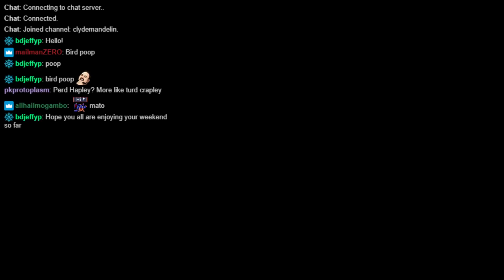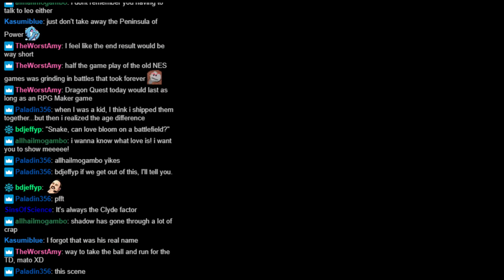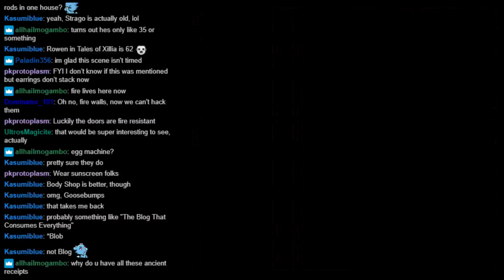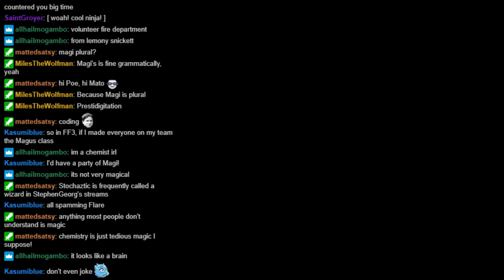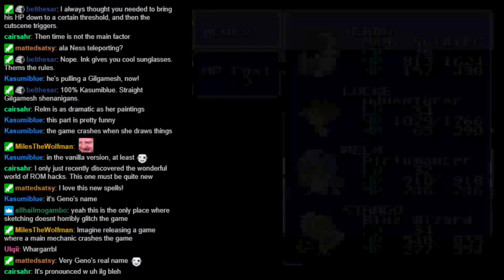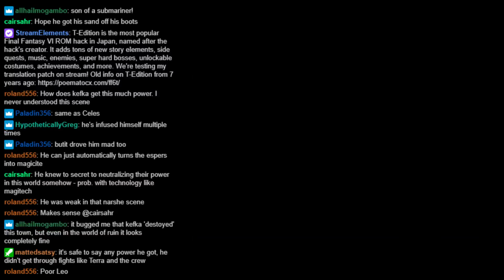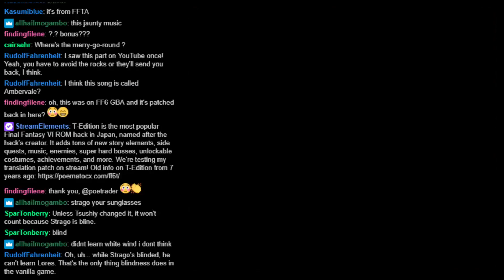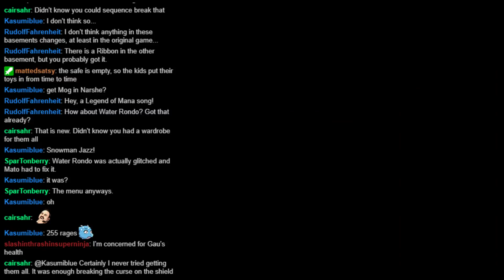FF6 T-Edition translation patch testing! (Part 10: Starting from the boat in Albrook)